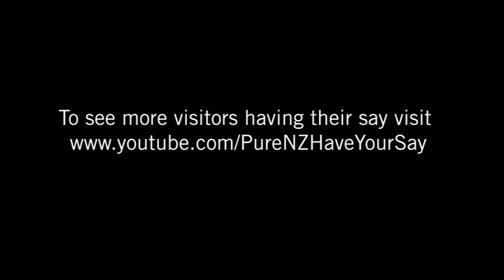liebe gruesse aus nelson (suedinsel)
hallo zusammen,
neuseeland ist super...